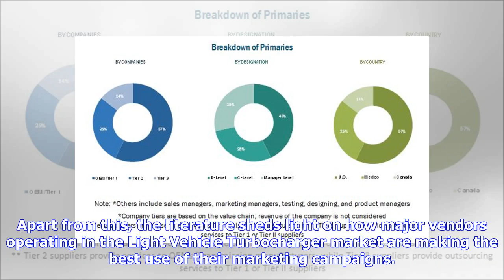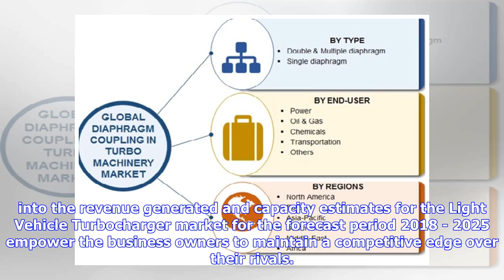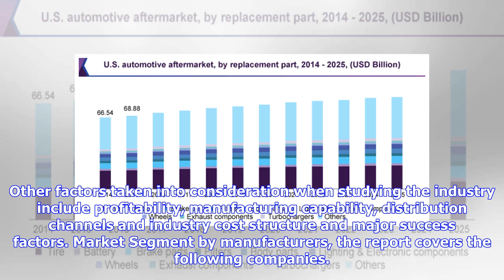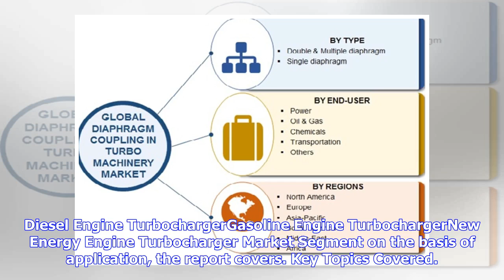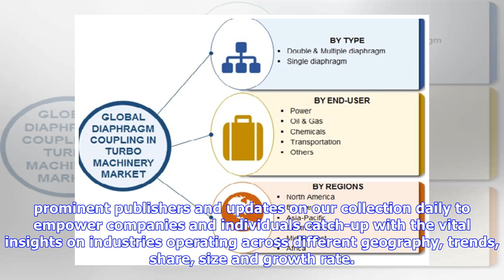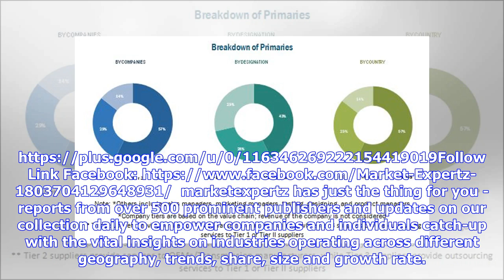Breaking News | Light Vehicle Turbocharger Market Research, Forecast, Trends And Analysis In 2018-2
Breaking News | Light Vehicle Turbocharger Market Research, Forecast, Trends And Analysis In 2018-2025

Published Thu, May 3rd 2018The latest and the newest trends of the Light Vehicle Turbochargers industry are also included in this report. Moreover, overall global market size, the market size by product segment, growth rates of the global market along with and different product segments of the market, and various product segments with their value and volumes evaluation are also included in the research report. The latest report, Light Vehicle Turbocharger market enables stakeholders to gain insi...